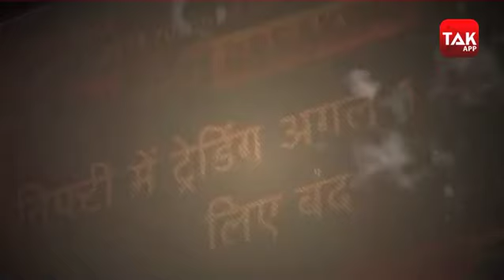Coronavirus पर PM MODI की ये बात सुनना जरूरी है!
कोरोना वायरस के खिलाफ देश को 2 बार संबोधित करने के बाद पीएम मोदी ने आज अपने सांसद होने का भी धर्म निभाया | अपने संसदीय क्षेत्र वाराणसी के लोगों को संबोधित करते हुए पीएम ने काशी से लेकर महाभारत का जिक्र छेड़ा |&nbsp; &nbsp;&nbsp;UPT001